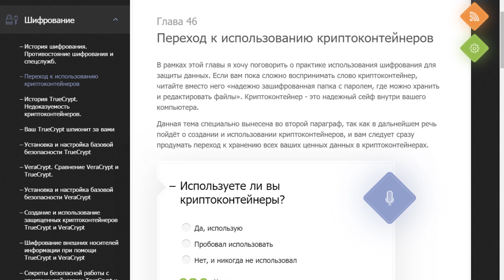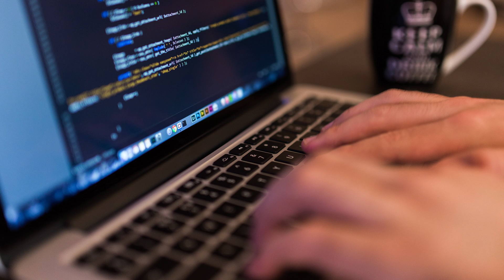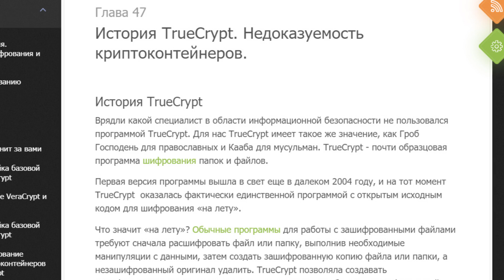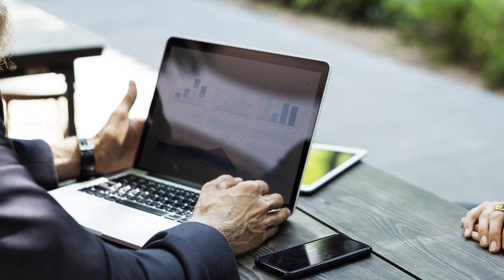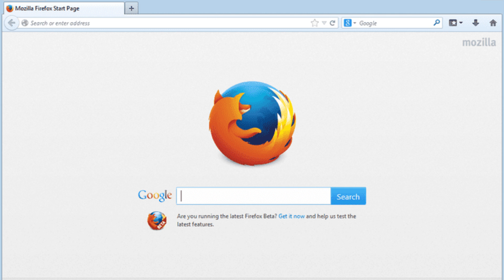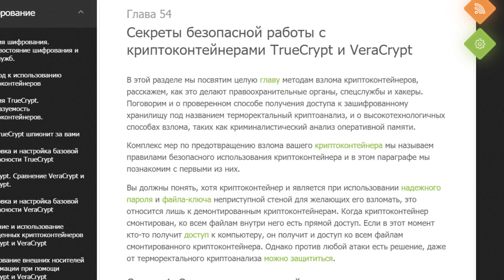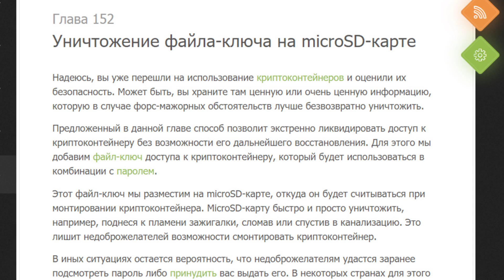Создание криптоконтейнеров с двойным дном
Если вы решили настраивать комплексную безопасность своих устройств и с этой целью читаете наш курс, вы уже должны были перейти на использование криптоконтейнеров. Вся информация, с которой вы регулярно работаете на компьютере, должна быть разложена по криптоконтейнерам – это фундаментальное правило.

Но наверняка у вас есть информация, которую вы хотели бы спрятать особенно надежно, ведь в арсенале недоброжелателей есть немало способов взлома криптоконтейнеров. Для решения этой задачи есть два пути: первый – маскировка криптоконтейнеров, второй – использование криптоконтейнеров с двойным дном.